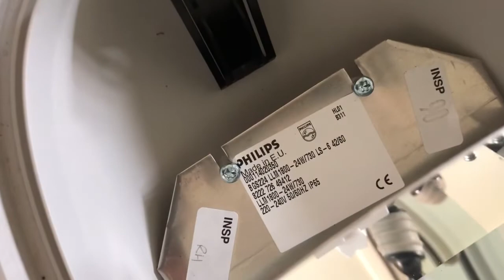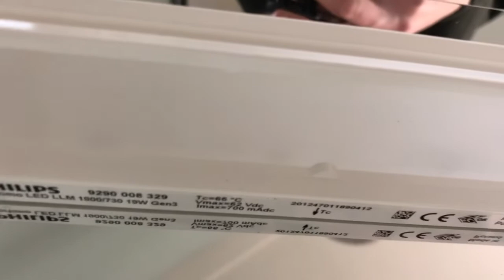Philips residium (FGS224) Fortimo LED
Video Made by Tijs